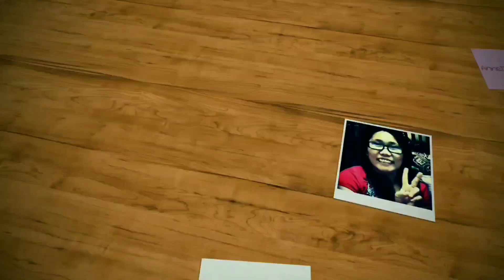KIARA ON KUMU | PILIkula Spotlight Round 2 Part 3/3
Join me through my journey in life and experiences.

Please Like, Share and leave your suggestions in the comment section below and don’t forget to SUBSCRIBE if you haven't already and hit that notification bell and you will be notified for my latest one. 😘